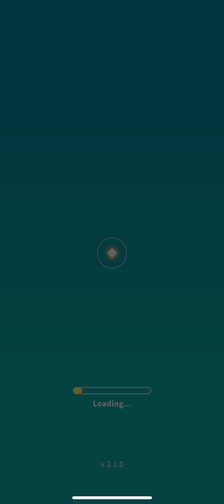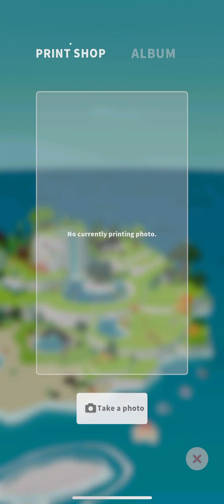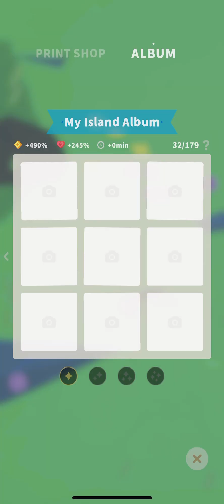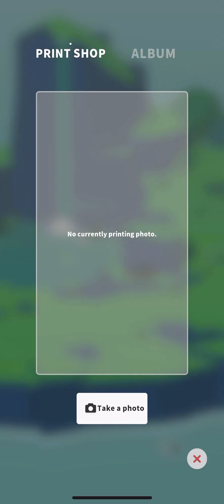Forest Island • Foggy Bottom Land